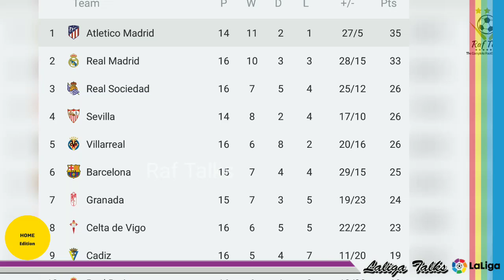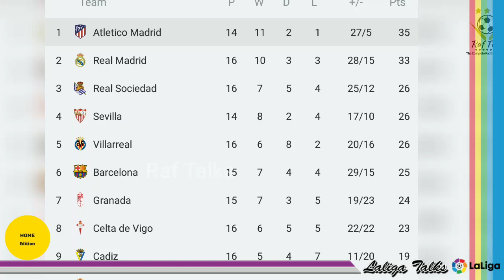സുവാരസിൻ്റെ ചിറകിലേറി അത്ലറ്റിക്കോ, സമനിലക്കുരുക്കിൽ റയൽ | Elche vs Real Madrid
Elche vs Real Madrid
Atletico Madrid vs Getafe
Laliga
30/12/20ന് നടന്ന മത്സരങ്ങളുടെ റിസൾട്ട്